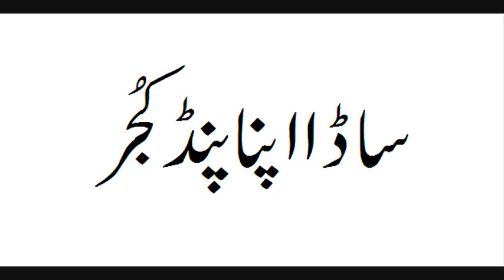Pind Kujjar Village Ke Jutt Veer Ka Song Sadi Shera Naal Yaari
Pind Kujjar Village Ke Kujjar Jutt Veero Ki Pictures Per Sadi Shera Naal Yaari Song Edit Kar Ke Banaya Hai Pind Kujjar Near Farooqabad City Tehsil District Sheikhupura Punjab Pakistan.